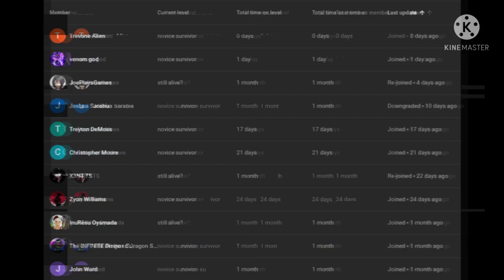what if deku had a berserker quirk part 10